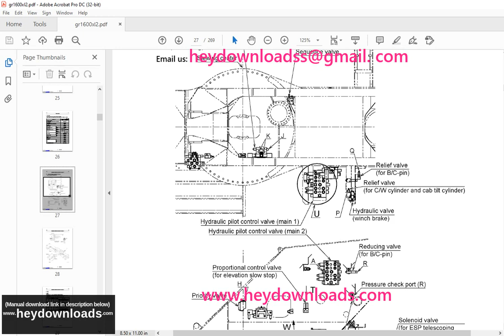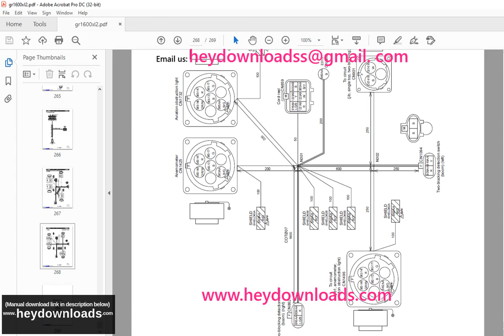Tadano Faun GR 1600XL Rough Terrain Crane Circuit Diagrams & Data Service Manual SN FE5027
Tadano Faun GR-1600XL Rough Terrain Crane (Circuit Diagrams & Data) Service Manual SN FE5027 - PDF DOWNLOAD

Language : English
Pages : 269
Downloadable : Yes
File Type : PDF